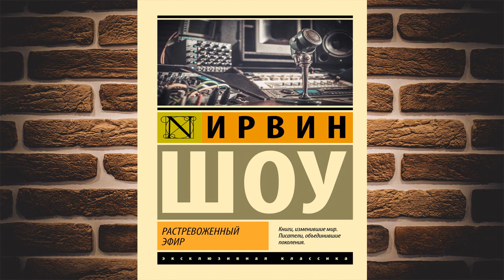Растревоженный эфир (Ирвин Шоу) Аудиокнига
Описание книги
«Растревоженный эфир» – остросоциальный роман-бестселлер, повествующий о радиобизнесе в непростой период холодной войны и «охоты на ведьм» в США!
Мрачные времена маккартизма, подозрительности и страха. В студии популярной радиостанции неспокойно: сотрудников обвиняют в том, что они коммунисты, журнал угрожает раскрыть эту информацию, череда незначительных событий приводит к катастрофам, и режиссер Клемент Арчер вновь и вновь встает перед трудным выбором…
«Растревоженный эфир» – это книга о беспрерывной внутренней борьбе, о вере и расплате за свои убеждения, о сделанных и несделанных выводах, о разных ценностях и о том, как порой сложно донести их до другого человека.
Роман был опубликован в 1951 году. После того как Ирвина Шоу обвинили в сочувствии коммунистам и занесли его имя в «черный список Голливуда», он покинул Соединенные Штаты и на двадцать пять лет переехал жить в Европу.

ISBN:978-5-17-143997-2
Переводчик:Виктор Вебер
Чтец:Максим Суслов
Правообладатель:АСТ-Аудиокнига